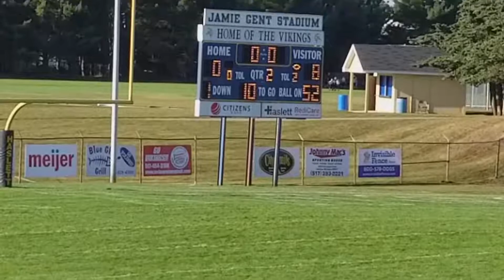Kory Football- St. Johns(4)